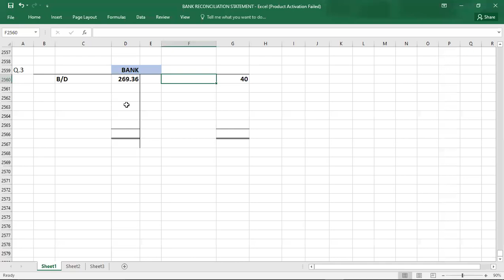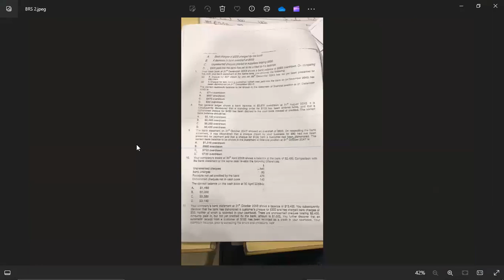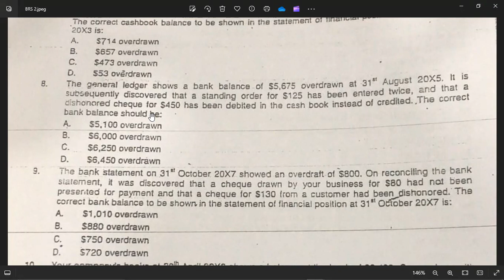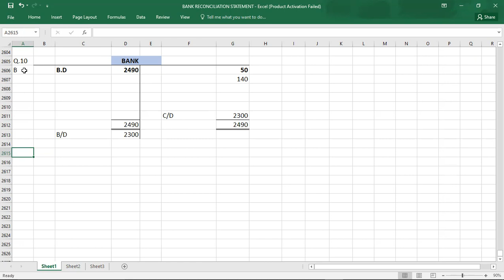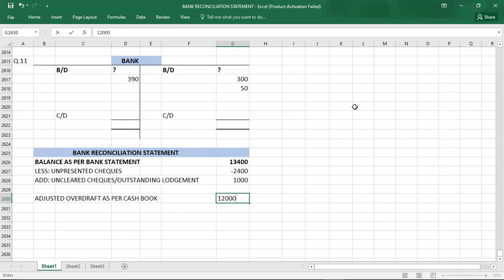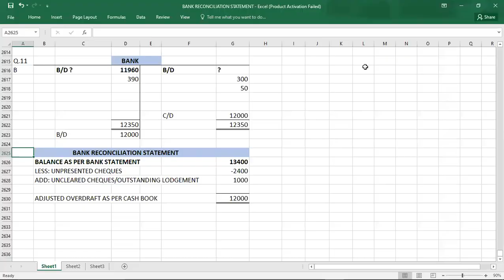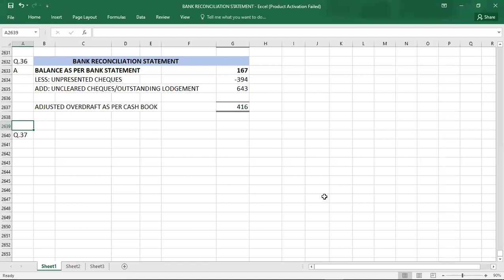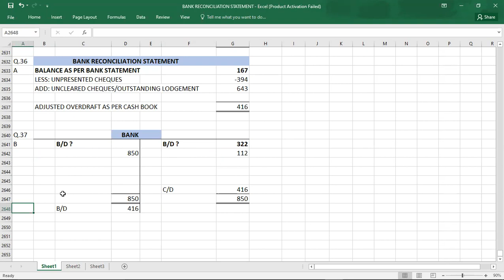BANK RECONCILIATION STATEMENT PRACTICE QUESTIONS